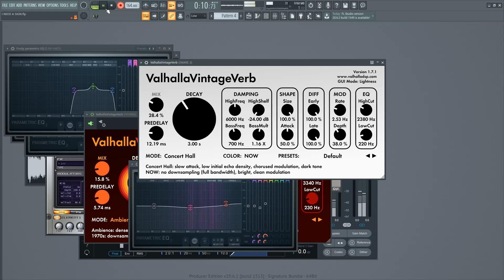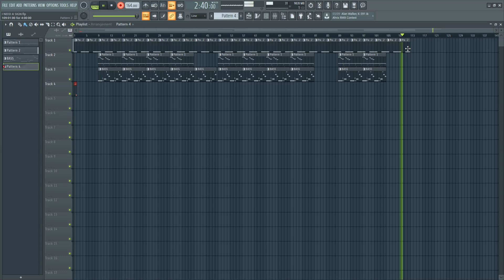In The Lab: Dave East Feat. Teyana Taylor - Need A Sign [Remake, Work In Progress, Read Description]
Just an Update of what I have done so far, Sampled horns from original beat, sounds better than the horn vsts I was using tbh, gonna add keys next and should be done

im on Twitter always joking and talkin shit when im not making beats, hit me up there or whatever